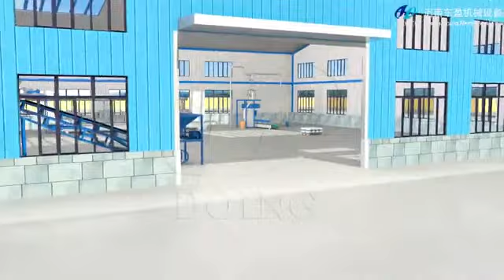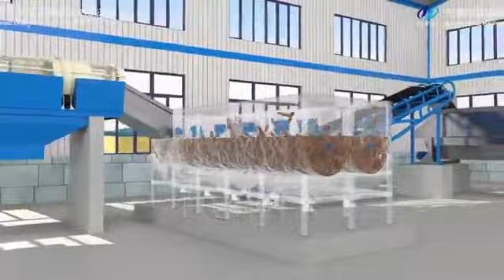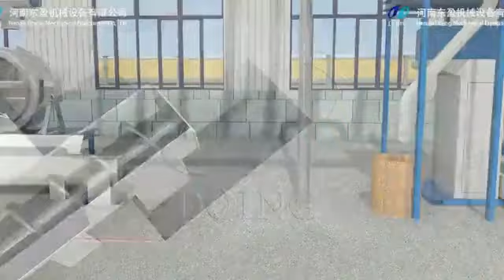Garri production plant design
This video shows the garri production plant design in garri project. You can learn the needful machines in garri  production plant.